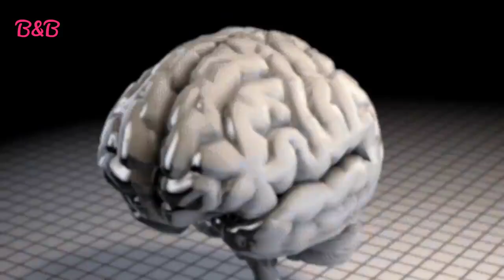बड़े कामके किचन टिप्स जो पहले कभी नहीं देखी होगी-Amazing Kitchen Tips-Desi Kitchen Hacks-Useful Tips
3 लाजवाब किचन टिप्स जो पहले कभी नहीं देखी होगी-Amazing Kitchen Tips-Desi Kitchen Hacks-Useful Tips

बहुत काम के किचन टिप्स जो आपने पहले नहीं सुना होगा🤔 |  Amazing Kitchen tips💁 |Kitchen Tips & Tricks

बहुत काम के किचन टिप्स जो आपने पहले नहीं सुना होगा | Amazing Kitchen tips🤔| नमक से जुड़े टिप्स 💁

5 बहुत काम के किचन टिप्स जो आपने पहले नहीं सुना होगा | 5 Amazing Kitchen tips |Kitchen Tips & Tricks

New Useful Kitchen / Cooking Tips Tricks | Kitchen Hacks | किचन के सबसे काम के उपयोगी टिप्स

7 किचन के उपयोगी टिप्/15 Daily Useful Kitchen Tips & Tricks/Best Kitchen Tips/Amazing Cooking Hacks

BEAUTY & BRAINS
beautyandbrains
BEAUTY&BRAINS

Cooking tips,Kitchen tips,Kitchen hacks,Time saving tips,Beauty & BRAINS